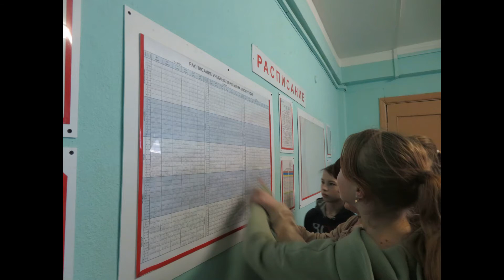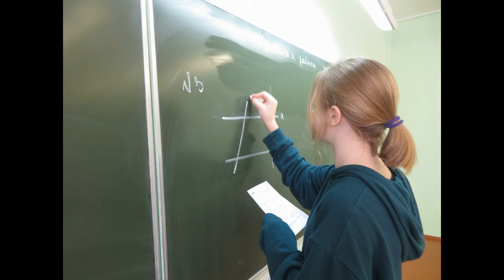Творческая работа Варвары Кошняк, учащейся школы № 1 Городка, и Ксении Грудинской, "Мой класс"